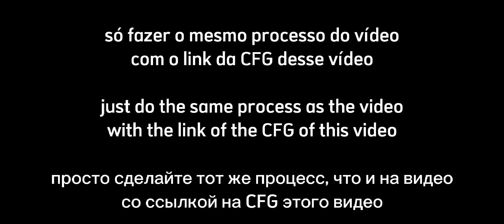CFG 2022❤️📁 + Highlight🔥 | Block Strike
⏱️video scenes⏱️

0:00 like?
0:25 sub?

 Level: 128

Nick: sooyaaa90hz'

ID: 1994

dpi 387

3000(✓) 3100 (✓) 3200 (x) 3300 (x) 3400 (x) 3500 (x) 3600 (x) 3700 (x)
3800 (x) 3900 (x) 4000 (x)